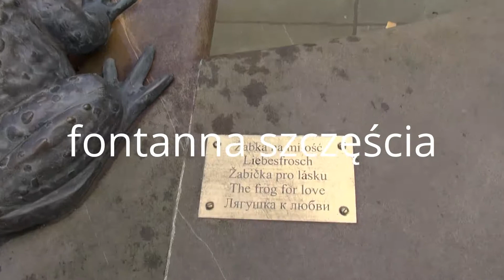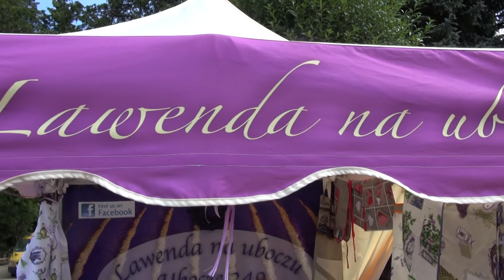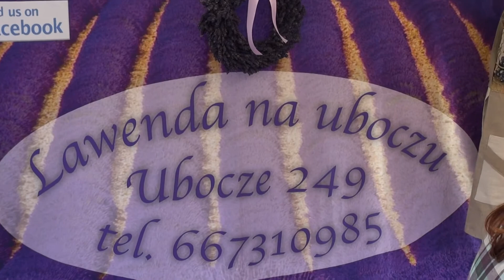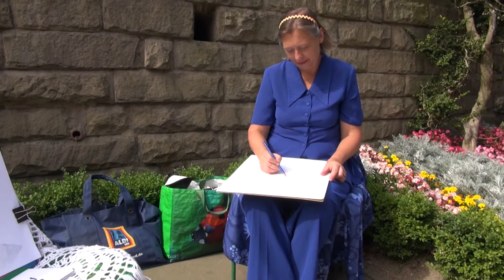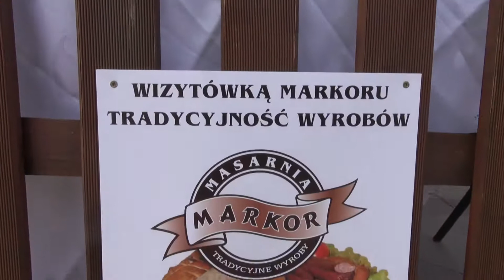Jarmark ekologiczny w Świeradowie Zdroju 2 08 2015